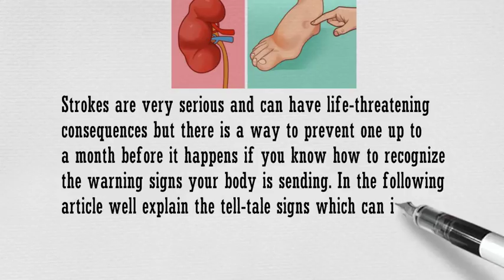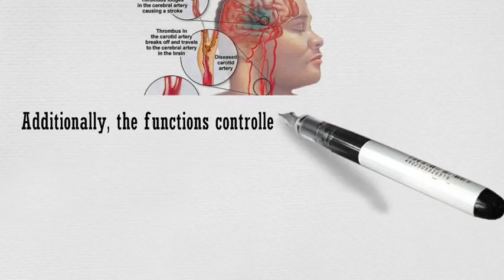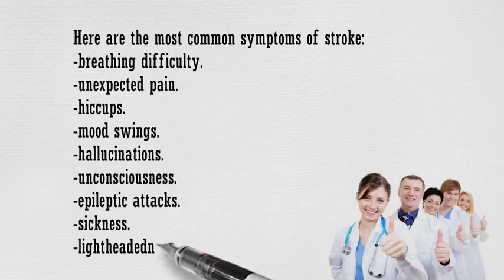Your Body Will Send You These Warning Signs, One Month Before Stroke – Don’t Ignore Them !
Your Body Will Send You These Warning Signs, One Month Before Stroke – Don’t Ignore Them !. In the United States, it is capable of leading stroke mortality is very high soles. n the following article we’ll explain the tell-tale signs which can indicate a stroke one month in advance and help you prevent it. Now, let's see...